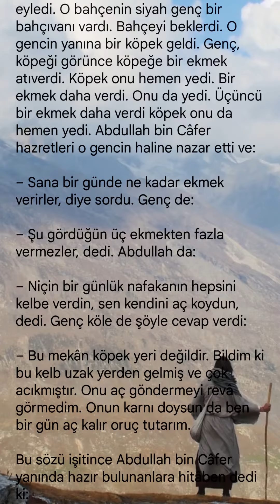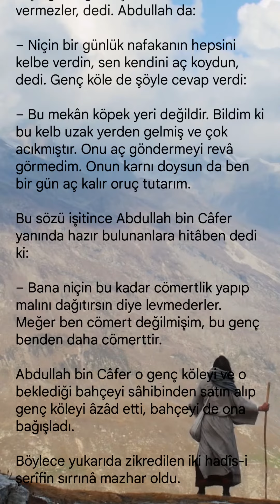Cömert gençle köpeğin kıssası 55. Bölüm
Abdullah bin Câfer -radıyallahu anh- bir gün kendi çiftliğine giderken yolu üzerinde bir bahçeye inip istirâhat eyledi. O bahçenin siyah genç bir bahçıvanı vardı. Bahçeyi beklerdi. O gencin yanına bir köpek geldi. Genç, köpeği görünce köpeğe bir ekmek atıverdi. Köpek onu hemen yedi. Bir ekmek daha verdi. Onu da yedi. Üçüncü bir ekmek daha verdi köpek onu da hemen yedi. Abdullah bin Câfer hazretleri o gencin haline nazar etti ve:

– Sana bir günde ne kadar ekmek verirler, diye sordu. Genç de:

– Şu gördüğün üç ekmekten fazla vermezler, dedi. Abdullah da:

– Niçin bir günlük nafakanın hepsini kelbe verdin, sen kendini aç koydun, dedi. Genç köle de şöyle cevap verdi:

– Bu mekân köpek yeri değildir. Bildim ki bu kelb uzak yerden gelmiş ve çok acıkmıştır. Onu aç göndermeyi revâ görmedim. Onun karnı doysun da ben bir gün aç kalır oruç tutarım.

Bu sözü işitince Abdullah bin Câfer yanında hazır bulunanlara hitâben dedi ki:

– Bana niçin bu kadar cömertlik yapıp malını dağıtırsın diye levmederler. Meğer ben cömert değilmişim, bu genç benden daha cömerttir.

Abdullah bin Câfer o genç köleyi ve o beklediği bahçeyi sâhibinden satın alıp genç köleyi âzâd etti, bahçeyi de ona bağışladı.

Böylece yukarıda zikredilen iki hadîs-i şerîfin sırrınâ mazhar oldu.